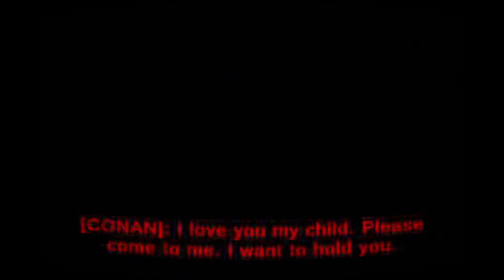Father's Love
WELCOME!!

Open me...

◈ INFORMATION ◈
Another nightmare game based on a lil dream I had a few years back. The name has nothing to do with it, it's what Micah wanted to call it.

Yet another hellish 3 hour HPS1 collab.

Find god. Bring him home.

Video by atumsk.